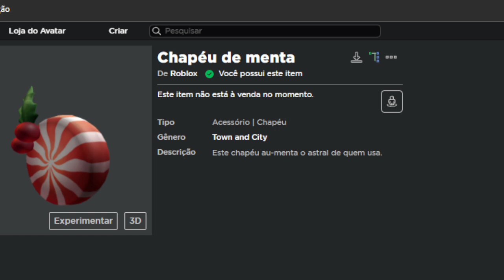CORRE! NOVO ITEM GRÁTIS no ROBLOX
🔔 Vídeo todos os dias as ⏰ 12:00 ⏰